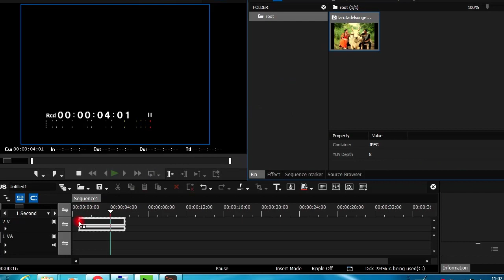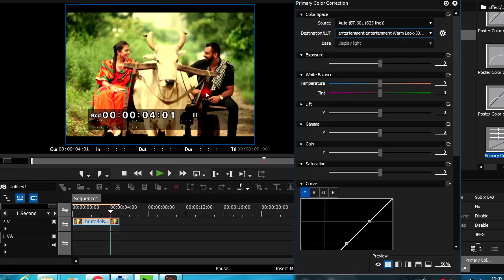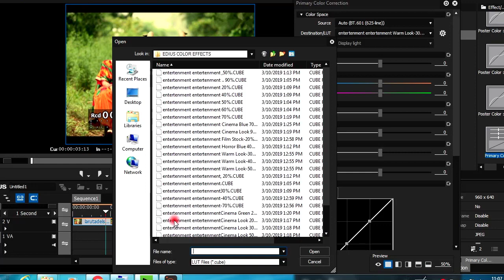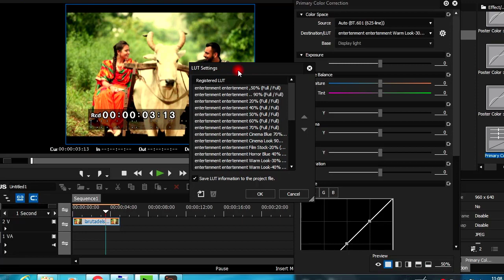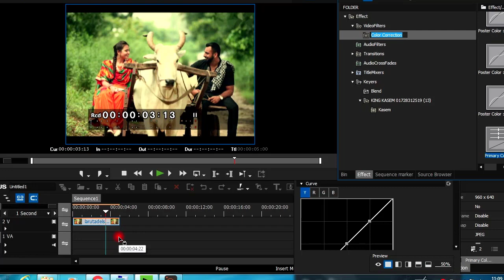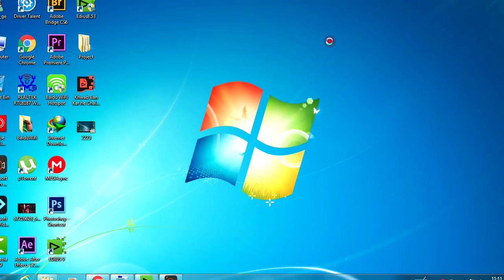Edius 8 9 Free Download LUTS Primary Color in urdu hindi